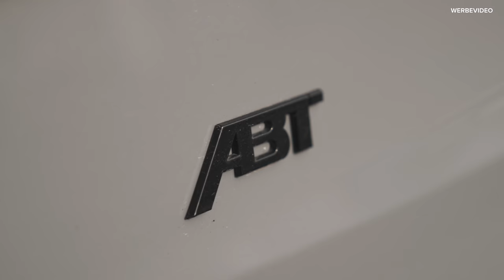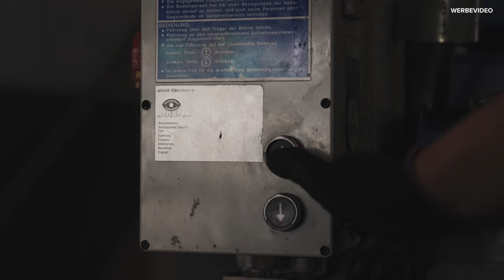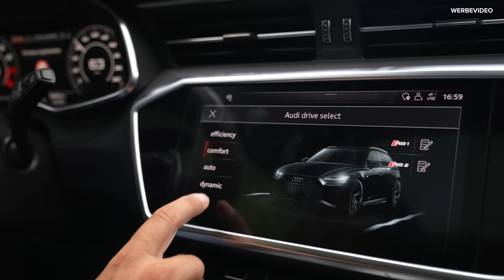Der lauteste RS6-R? PP-Performance & Milltek!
Alles raus - Milltek rein! Zusammen mit Milltek verpassen wir dem RS6-R eine ordentliche Abgasanlage! Geht's noch lauter? Ein kleines Q&A mit Jan von Milltek gibt es oben drauf.

Normalerweise sagen wir "Sound on" aber jetzt müsst ihr auch ein bisschen die Lautstärke runter regeln! ES WIRD LAUT